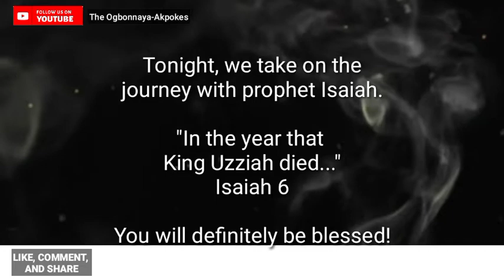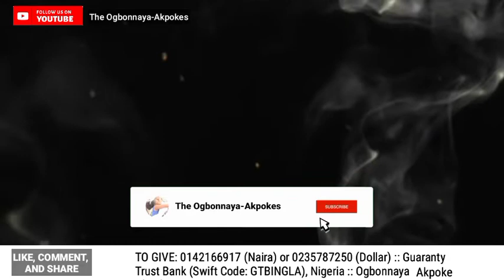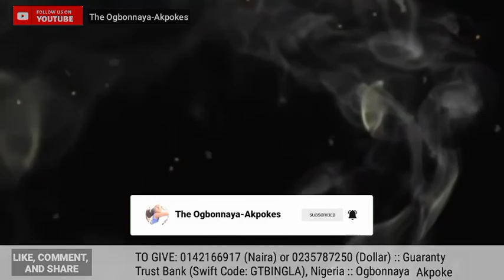I Saw The LORD | Rising With Isaiah | Intense Prayers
"In the year that king Uzziah died, I saw the LORD..." Tonight, the LORD would have us journey and rise with prophet Isaiah. Men are made by the encounters they have.

**Are you led to give a gift of love? Kindly do so:
1. THROUGH BANK TRANSFER

Account Number: 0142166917 (Naira) or 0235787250 (Dollar)
Bank Name: Guaranty Trust Bank, Nigeria
Swift Code: GTBINGLA

OR